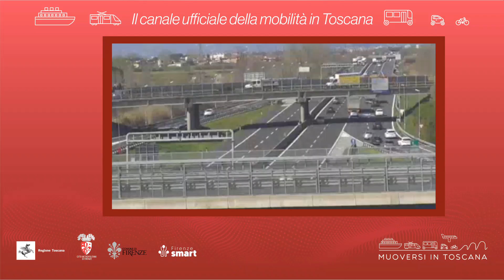Muoversi in Toscana - Edizione delle 7.30 del 18 agosto 2023